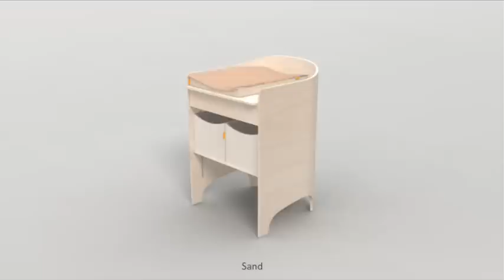Introducing The Leander Changing Table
The all new Changing Table from the Danish children's furniture brand Leander.